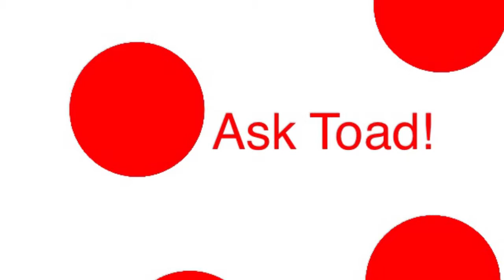Christmas Mario News Report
Merry Christmas!!!
Mario and Luigi make a Christmas news broadcast. Enjoy!